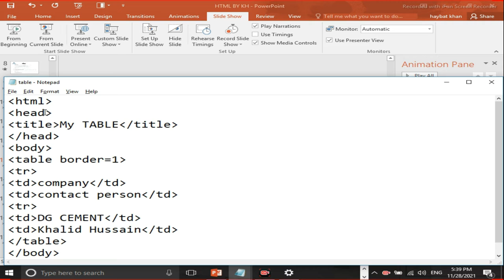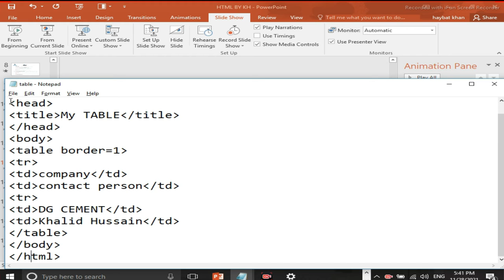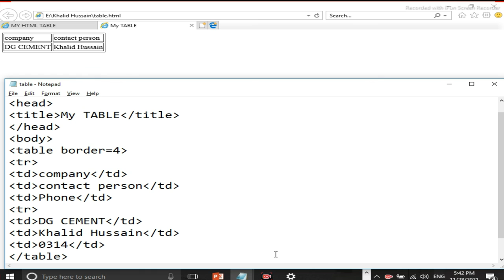Practical HTML for Making a Table through coding for your web Page in Urdu Part1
In this video you will that how to make table in your web page details in Urdu with Practical